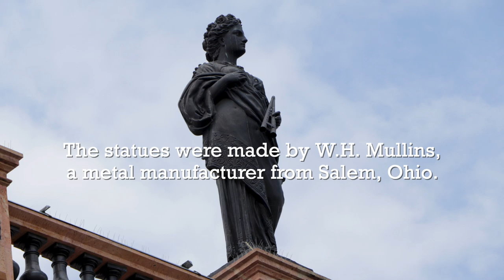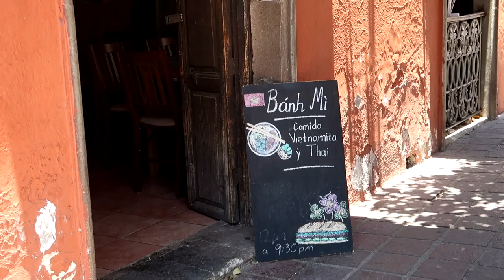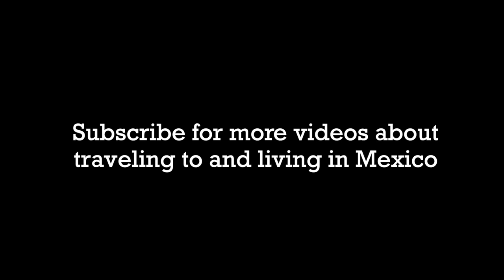Mexico's Most Beautiful Theater? Sunday in GTO: Teatro Juarez, Traditional Dance, and Thai Food!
Is Guanajuato City's Teatro Juarez the most beautiful theater in Mexico? (UM YES.) (Is that even a question?) Come spend a Sunday afternoon with us: a show (or two!) at the theater, dinner after, and a walk home in this beautiful city.

📖 For all our favorite places in Guanajuato, check out my book Guanajuato: A Guide to the City I Loved

📷 Gear I Use:
My main camera
My point-and-shoot vlogging camera
My microphone

(These links are affiliate links, and if you make a purchase after clicking one of them, I receive a small commission; all prices are exactly the same for you and there is no additional cost for using these links.

"Le Chat Noir" by Lucas Pittman
"Ain't No Thing But to Swing" by Jules Gala
"Mama Swing" by Lucas Pittman